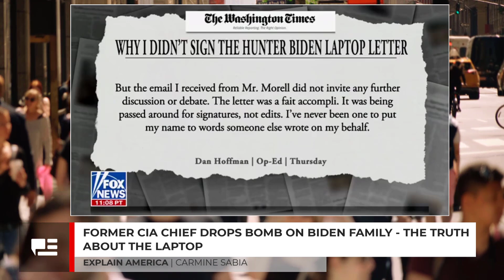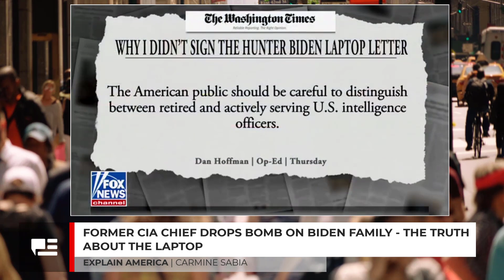Former CIA Chief Drops Bomb On Biden Family - The Truth About The Laptop